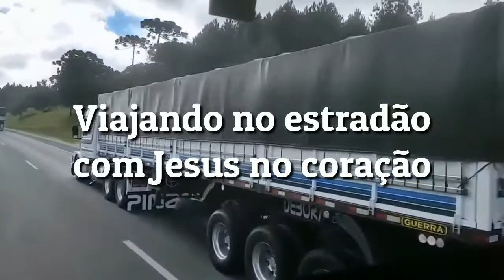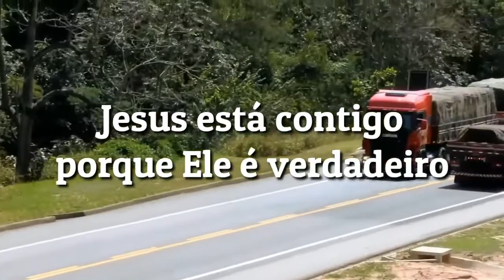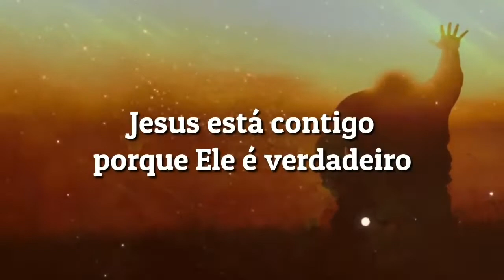Caminhoneiro viaja com Jesus - Célio e Cida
Quero aqui esclarecer que esse canal apenas ajuda aos amados irmãos a conseguir cantar hinos com mais facilidade e se você cantor ou gravadora ver umas das suas músicas aqui se não gostar por favor nos avise
nos comentários ou no nosso e-mail  que retiraremos imediatamente peço a sua compreensão não prejudica o canal ok a paz do Senhor atenciosamente,Davi Edições
Se você tem sido de uma forma abençoado através desse Canal e gostaria de ajudar a continuar com essa obra  ajude-nos depositando qualquer valor nessa( agência 0013 operação 013 conta 00011402/5 nome Davi vitória Gomes banco Caixa econômica federal Deus te abençoe
Você cantor que gostaria de divulgar seus hinos ou clipes no canal entre em contato com a gente no e-mail= , ou Whatsapp 👉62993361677